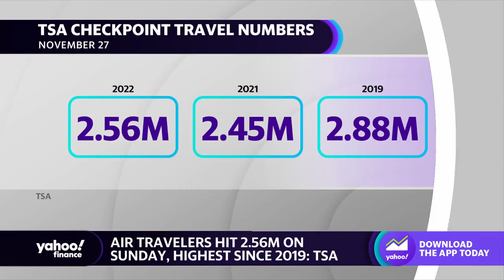Air travel returns to pre-pandemic levels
Yahoo Finance Live anchors Julie Hyman, Brad Smith and Brian Sozzi discuss travel demand following Sunday’s record-breaking 2.56 million air travelers.